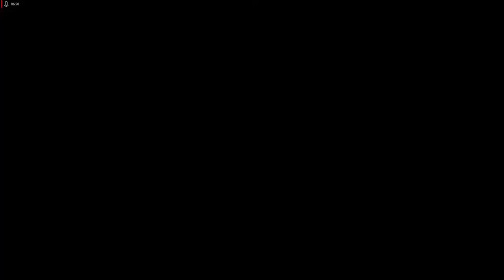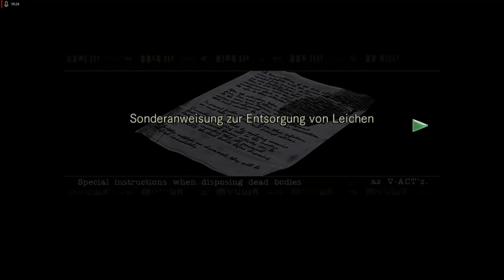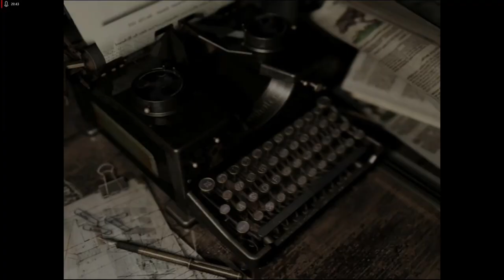Lets Play Resident Evil Remake - HD Remaster - Deutsch - Part 2 - Hunde! 🐶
Auf unserem weiteren Weg durch das Herrenhaus begegnen wir sehr wiederstandsfähigen Zombiehunden.